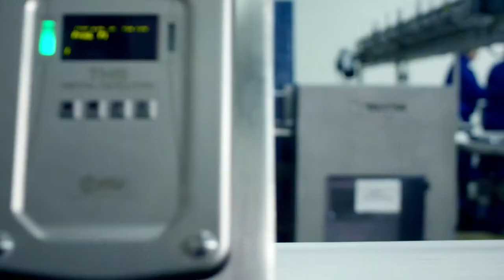Green Factory plant in Niepruszewo 2017 EN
Production of ready to eat salads